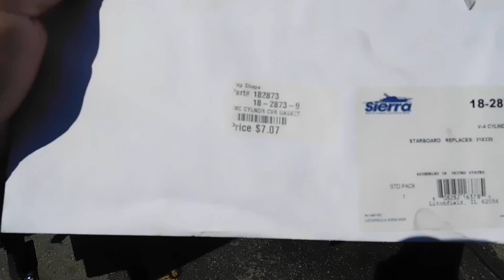Evinrude 88 Hp V 4 Final Running 4 12 23